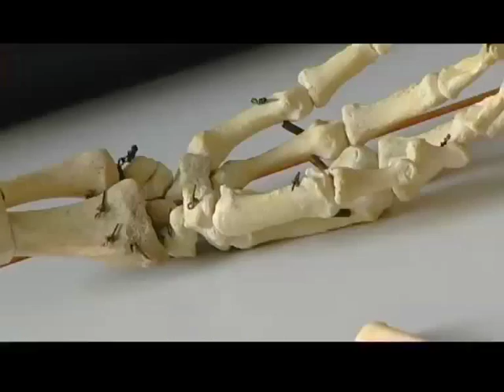Sommerfest der Goethe-Universität 2009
Der Campus Westend blüht auf: Das neue Hörsaalzentrum, der Neubau der Rechts- und Wirtschaftswissenschaften, das Studierendenwohnheim der Kirchen inklusive multikonfessionellen Andachtsraums und der Anbau Casino haben entscheidend dazu beigetragen, ihn zum wohl schönsten und modernsten Campus des Kontinents werden zu lassen.
Beim Campusfest am 3. Juli 2009 hatten alle Frankfurter, alle Studierenden, Alumni, Lehrenden und weiteren Universitätsmitarbeiter die Chance, die neuen und alten Gebäude sowie die Vielfalt der dort beheimateten Fächer kennenzulernen.